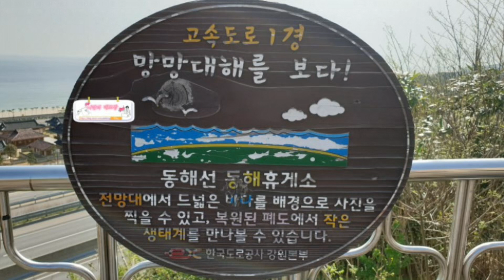최고의 전망과 정성이 담긴 메뉴를 함께 즐길수 있는 동해휴게소 고속도로휴게소